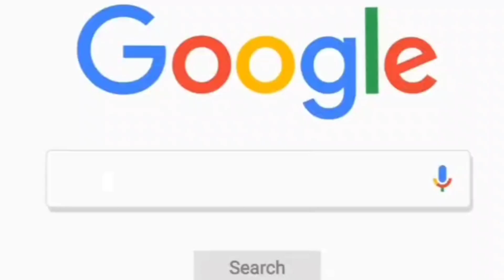TEORI KONSPIRASI WALT DISNEY'S ‼️SATANIC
Pernah denger gak sih rumor yang bilang Walt Disney itu sebenarnya propaganda Satanic Katanya, semua film animasi yang bikin kita ketawa-ketawa itu ternyata ada yang  tersembunyi simbol-simbol satanic! Gila gak sih? Mari kita bongkar konspirasi ini bareng-bareng!